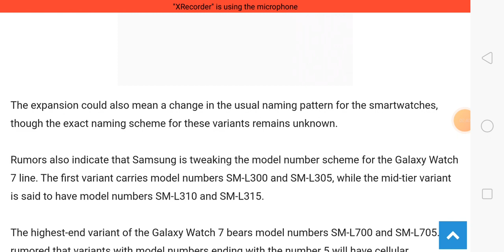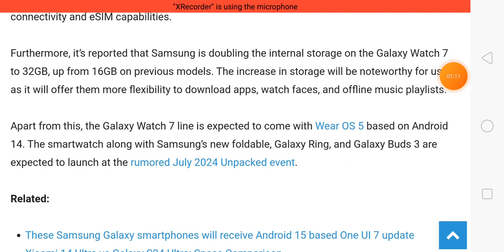Samsung Galaxy Watch 7 Review, Samsung Galaxy Watch 7 Release Date, Samsung Galaxy Watch 7, Samsung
Samsung Galaxy Watch 7 Review | Samsung Galaxy Watch 7 Release Date | Samsung Galaxy Watch 7 | Samsung Watch 7 | Galaxy Watch 7 | Samsung Upcoming Smartwatch